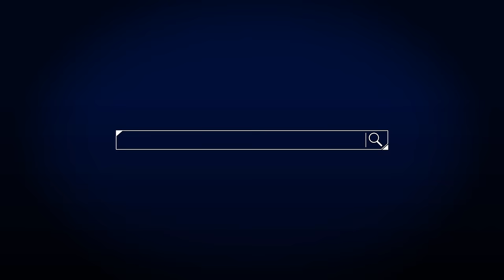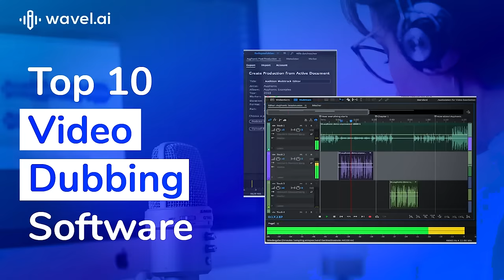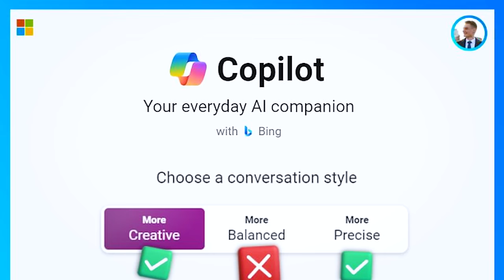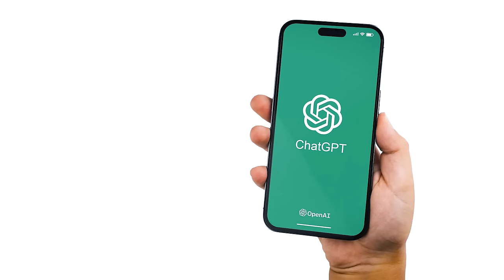مستجدات الذكاء الاصطناعي 1: "تشات. جي. بي. تي." ومنافسوه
هذه هي الحلقة الأولى من سلسلة حول "مستجدات/تطورات الذكاء الاصطناعي". نراجع فيها آخر التطورات في المجال، بدءًا بالبرامج "التوليدية"، أي التي تخرج نصًا أو صورة أو فيديو من طلب نصي قصير، وأشهر هذه البرامج هو "تشات. جي. بي. تي". لكن هناك منافسة شرسة في هذا المجال، بما أنتجته شركات مثل غوغل (برنامج "جيميني") وميكروسوفت (برنامج "كوبايلوت") وغيرها.
نراجع كل ذلك في هذه الحلقة بأمثلة حية باللغتين الإنجليزية والعربية.
الفصول
00:00 المقدمة
00:40 المستجدات المرتبطة بالذكاء الاصطناعي
03:10 روبوتات الدردشة المخصصة (customized chat bot)
13:29 الذكاء الاصطناعي في الهواتف الذكية
17:57 مقارنة بين البرامج الذكاء الاصطناعي السابقة والحالية
20:44 تنبيه عن طريقة عمل الذكاء الاصطناعي
28:10 التحليل السياقي والسلوكي
30:31 هل يستخدم دكتور نضال "تشات جي بي تي"
32:18 هل للذكاء الاصطناعي قدرات تنبؤية
33:21 هل الذكاء الاصطناعي مبدع
36:58 كسر حاجز استخدام تطبيقات الذكاء الاصطناعي
39:30 الخاتمة